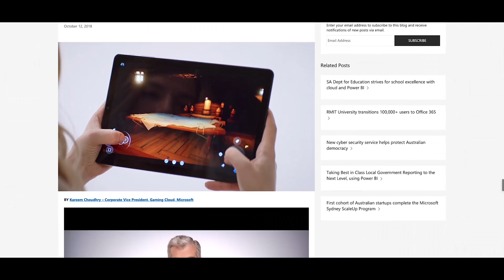Émission 3ich l'game - Épisode 2 FIFA19 avec l'expert Omizone, Mohamed Douik et Imrane Fiddi